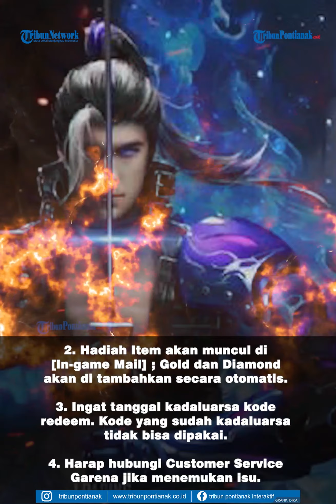KLAIM Kode Redeem Free Fire 1 September 2020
Garena kembali memberikan award untuk kamu para survivor Game Free Fire (FF) di bulan September 2020 ini.

Kode Redeem Free Fire (FF) ini adalah satu di antara sumber kamu para player FF untuk mendapatkan item gratis termasuk Diamonds gratis, Skin, Bundle, Karakter FF, dan lainnya.